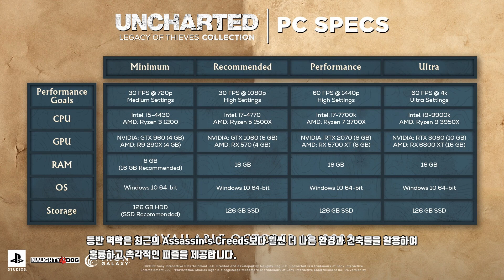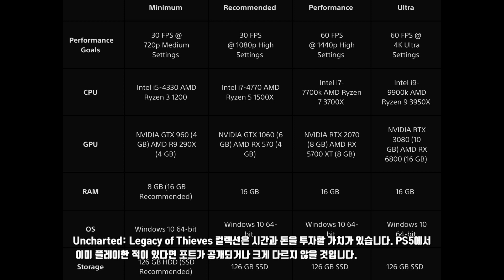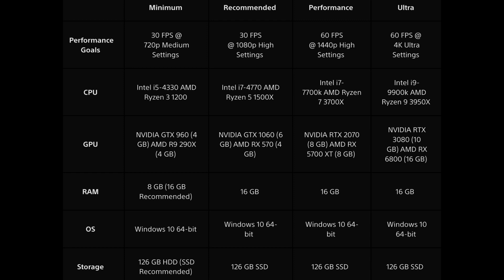언차티드 PC 리뷰, 사양, 언차티드 레거시 오브 씨브즈 컬렉션 PS5 PC차이점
장점
간단하고 효과적인 게임 플레이
뛰어난 보이스 퍼포먼스
환상적인 비주얼
수많은 접근성 옵션
단점
멀티플레이가 사라졌다
사소한 오디오 및 시각적 딸꾹질
UNCHARTED: LEGACY OF THIEVES COLLECTION (PC용) 사양
게임 플랫폼 PC, 플레이스테이션 5
게임 장르 액션 어드벤처
ESRB 등급 십대를 위한 T
Sony는 지난 몇 년 동안 PlayStation 브랜드를 PC로 확장해 왔으며 Horizon: Zero Dawn , God of War 및 Marvel's Spider-Man의 포트로 수많은 성공을 거두었습니다 . PlayStation의 성장하는 PC 판테온에 가장 최근에 합류한 것은 가장 인기 있는 프랜차이즈 중 하나입니다 . 올해 초 PlayStation 5 에 처음 도착한 Uncharted: Legacy of Thieves Collection($49.99)의 최근 리마스터입니다 . 비록 라스트 오브 어스 파트 I의 리메이크와 완전히 같은 페이스리프트를 얻지는 못했지만, Uncharted: A Thief's End 및 Uncharted: The Lost Legacy는 모두 울트라와이드 모니터, 4K 해상도, AMD FS2 2 및 Nvidia DLSS에 대한 지원, 그리고 DualSense 컨트롤러 지원과 같은 일부 PS5 추가 기능을 포함하여 적절한 최적화를 받았습니다. 이것은 PC 플레이어 가 이러한 게임을 경험할 수 있는 가장 좋은 방법입니다.

미지의 영역 탐험
Uncharted는 2007년 PlayStation 3에 출시되었을 때 Sony와 개발자 Naughty Dog 모두에게 가장 큰 히트작 중 하나였습니다. 그것은 시스템의 첫 번째 필수 플레이 타이틀 중 하나였으며 결국 콘솔에서 3부작을 탄생시켰습니다. 그러나 사랑받는 시리즈를 너무 오랫동안 휴면 상태로 유지할 수는 없으며 Naughty Dog는 2016년 The Thief's End로 시리즈에서 한 게임을 더 짜냈습니다. 네 번째 Uncharted 게임은 시리즈의 영화적 표현을 확장하고 더 많은 탐험과 더 풍부한 전투를 장려하는 오픈 월드 게임 플레이의 요소를 통합하여 중복을 피했습니다.

Uncharted Legacy of theives Collection 게임 플레이
(제공: PCMag)
새 컬렉션에서는 두 모험 모두 처음부터 액세스할 수 있습니다. The Thief's End에서 당신은 Nathan Drake의 낡은 장화로 돌아가 현재 파트너가 된 아내 Elena와 '정상적인' 삶을 살고 있습니다. 오래 전에 잃어버린 형제 Sam이 해적 금으로 된 리드와 그의 머리에 현상금을 들고 죽음에서 돌아 왔을 때 Nathan은 그의 오래된 모험 방식으로 되돌아가 물론 그를 끊임없는 위험에 빠뜨립니다.

The Thief's End를 플레이하면서 Sony가 첫 번째 PC 릴리스로 최종 게임을 이식하기로 선택한 이유가 점점 더 명확해집니다. 그것은 본질적으로 Nathan Drake의 기원 이야기로, 캐릭터의 역사를 확장하는 동시에 그에게 달리고, 쏘고, 술을 마실 수 있는 충분한 공간을 제공합니다. Nathan만큼 오래된 Uncharted 모험에 대한 향수를 불러일으키며 Naughty Dog 자체로 렌즈를 돌립니다. Crash Bandicoot, 스튜디오의 첫 번째 주요 히트작이자 콘솔 시장 형성 초기 몇 년 동안 Sony의 비공식 마스코트를 통해 개발자의 겸손한 시작을 반영합니다. .

독립 실행형 DLC인 2017년의 The Lost Legacy는 A Thief's End의 사건 이후에 발생하며 메인 게임보다 훨씬 짧은 롬프입니다. 보물 사냥꾼이자 네이선 드레이크의 전 연인이었던 클로이 프레이저(Chloe Frazer)와 본 게임에서 소개된 새로운 캐릭터 중 한 명인 네이딘 로스(Nadine Ross)가 재산을 찾아 인도를 여행하는 주인공입니다. 첫 번째 게임만큼 캐릭터를 높이는 데 관심이 없을 수도 있지만 Lost Legacy는 여전히 다른 Uncharted 게임에서 주로 지원 역할을 한 캐릭터가 이끄는 재미있는 몇 시간을 제공합니다. 게임 플레이는 기본 게임과 거의 동일하지만 독립형이며 그런 점에서 PS3 모험에 더 가깝습니다.